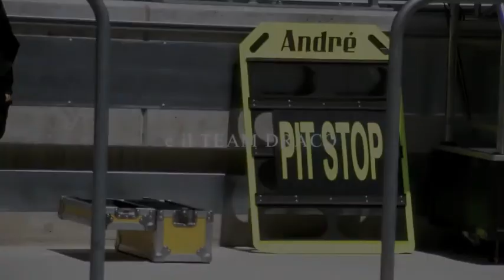International Draco Racing ad Alcaniz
International Draco Racing ad Alcaniz per il primo appuntamento della stagione World Series Renault 3.5